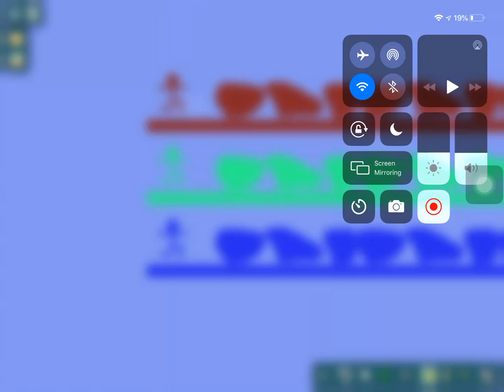Algotriacontathlon Day 13E